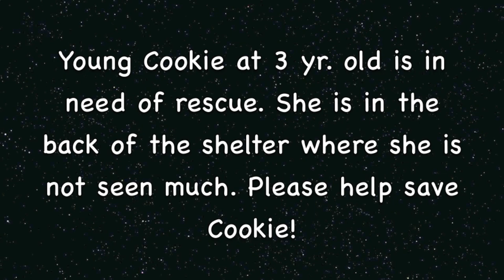Please Help Save Cookie! ASAP!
Sweet Cookie has been at the shelter a long time and in need of rescue. She is sweet and loves to be held and loved. Cookie Thanks You!